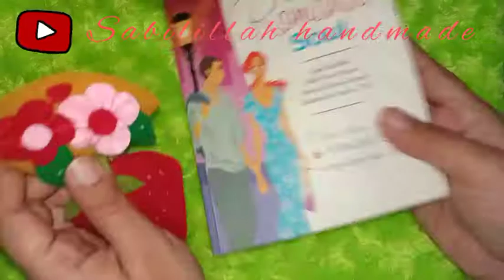pembatas buku kain flanel || felt bookmark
assalamu'alaikum

gimana kabarnya teman saudara semua
kali ini Sabilillah handmade akan membagikan tutorial cara membuat pembatas buku dari kain flanel

kain flanel
lem lilin
benang jahit
gunting

simak ya